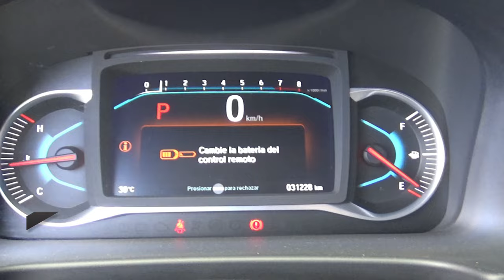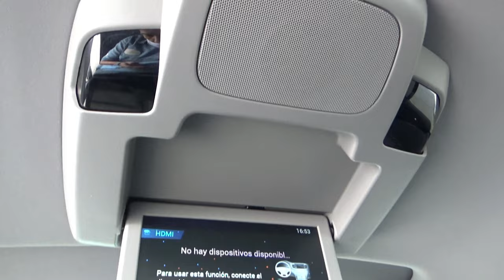Honda / Pilot / 2019 - 14360